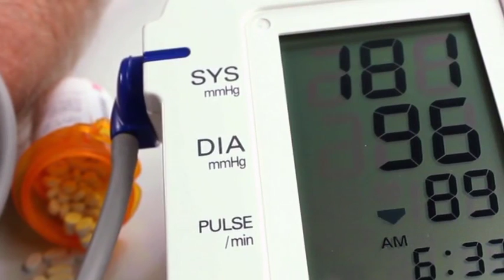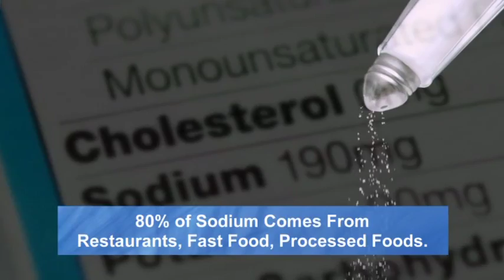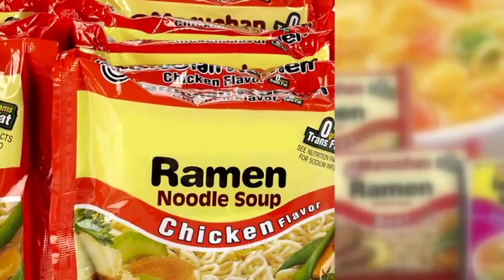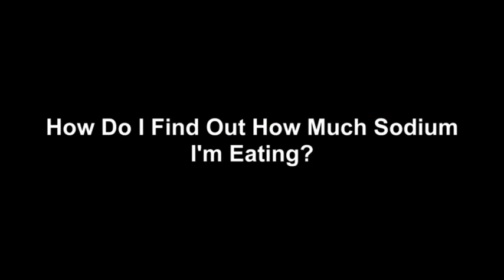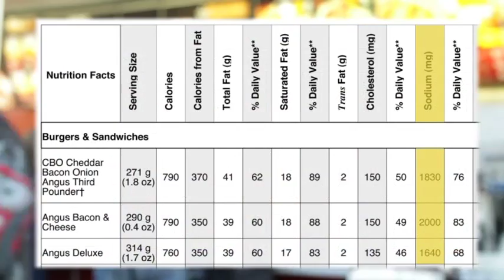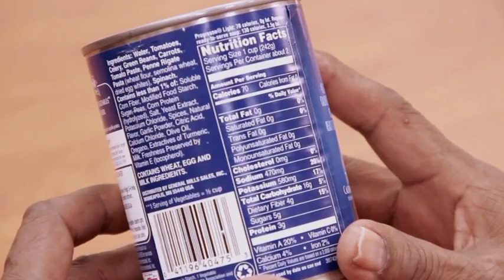African Americans and high blood pressure - Sodium and high blood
High blood pressure, or hypertension, is more common in African Americans, and can begin as early as childhood. Watch real life success stories on how to manage this condition.